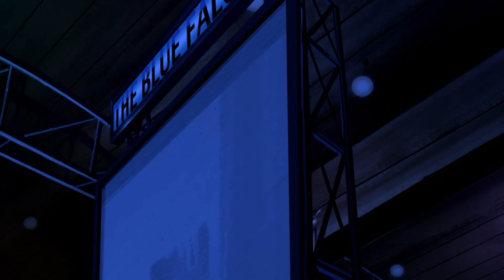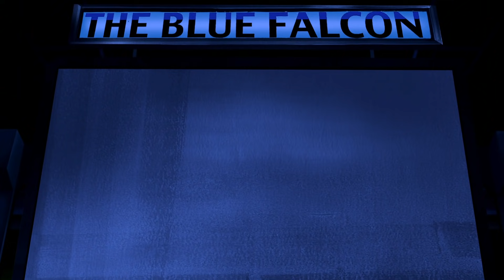Scooby-Doo! in Italiano | Mostri dei Film 🎥 | WB Kids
La Mystery Incorporated ha incontrato molti mostri nel corso della propria storia cinematografica. Da Spaventosi Spaventapasseri e Fantasmi a Terrificanti Lupi Mannari e Leggendari Mostri Lacustri; ecco alcuni mostri che vi hanno terrorizzato al cinema!

Scooby-Doo! disponibile sul Digitale!